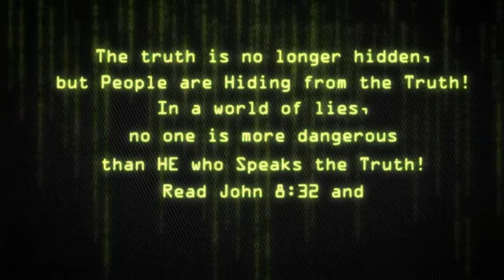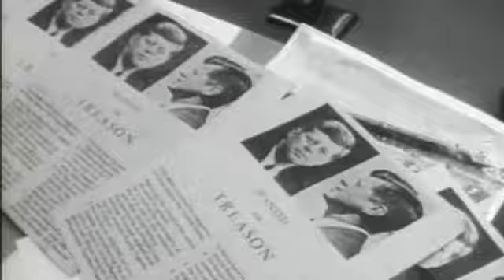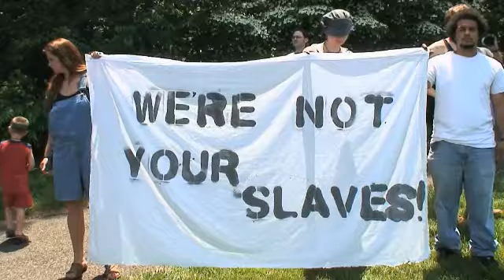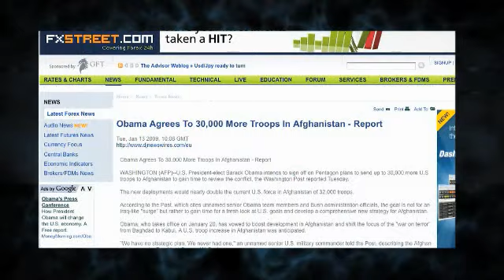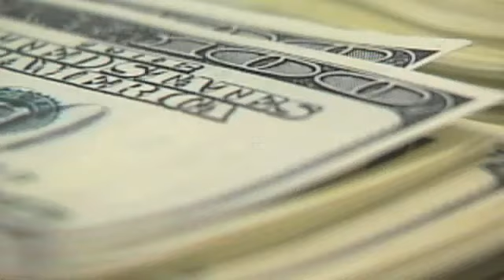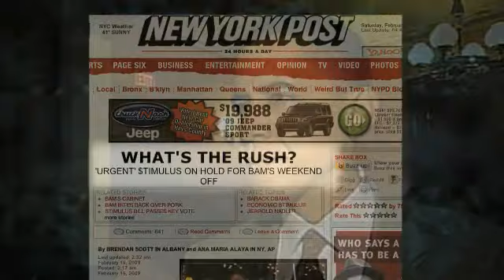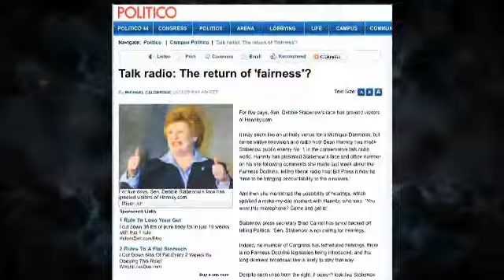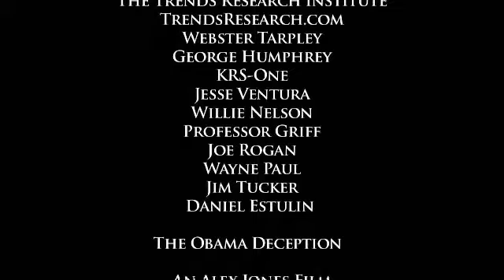The Obama Deception and Abomination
The Obama Deception was released in 2009 to outline the next steps of the elites’ plot to destroy America from within.

Obama’s election was a critical juncture in the New World Order’s plans. It’s not about Left or Right: it’s about a One World Government.

In this critical time when the globalist forces are gunning to take down President Trump, cut through all the noise and fake news, and learn about the hidden forces that have captured the U.S. government.